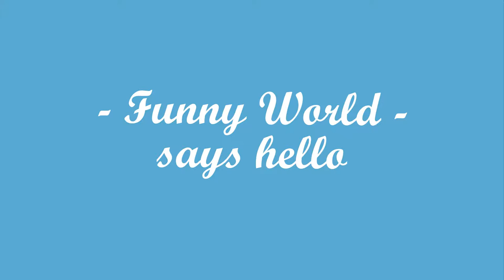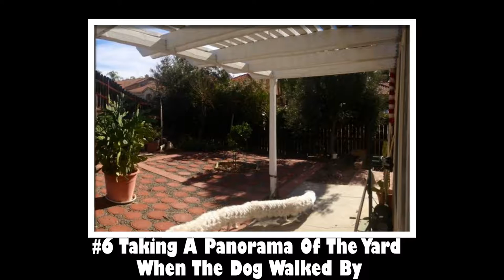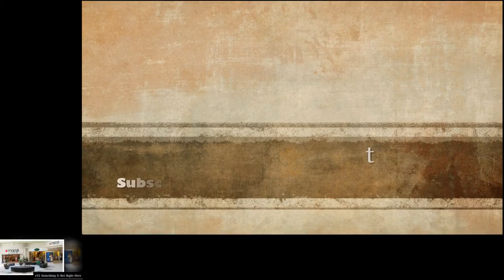10+ Times People Tried To Make A Panorama And Ended Up Opening The Gates Of Hell